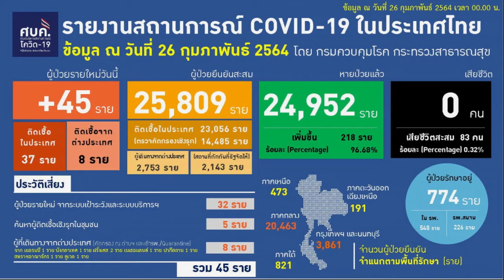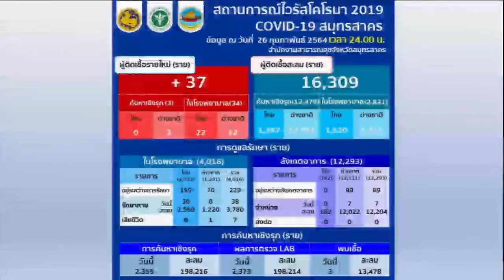สถานการณ์โควิด19 ในประเทศไทย ประจำวันศุกร์ที่ 26 ก พ 64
NBT รวมใจสู้ภัยcovid19  27 ก.พ.64